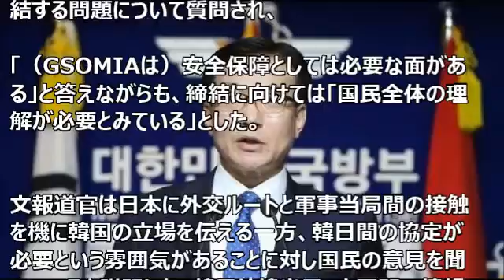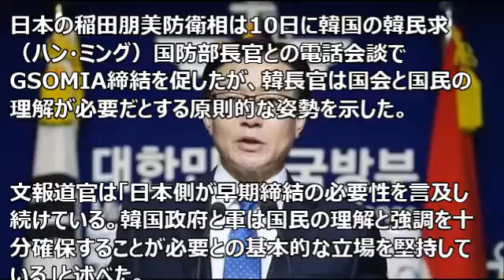韓国国防部「日韓で軍事情報共有する協定、安保面で必要」【Harukaのミリタリーニュース】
☆☆☆☆関連動画☆☆☆☆
◆【韓国 崩壊 最新 情報】 リコールは準備された戦略だ！３日連続で株価上昇！1週間後に２兆円蒸発で発狂！

◆【藤井厳喜】  韓国崩壊！ 韓国人の日本密航が始まっている！！！  2016年9月16日 【マット安川のずばり勝負】

◆韓国「慰安婦像移転し日本と協力すべし！ ｀∀´」、日本「えっ！？いやマジこっち来んなよ～(´・_・｀)」｜竹田恒泰チャンネル

【おすすめはこちらから！】
◆韓国崩壊最新情報2016年9月20日『現実から目をそらし続けた結果だ』崩壊は今始まったわけじゃない---自国の惨状にようやく気付いた韓国人たち「崩壊が始まった・・」と顔面蒼白

◆韓国 崩壊 最新情報2016 ”日韓軍事協定”が『韓国の交渉拒否で破談になる』凄まじい自滅フラグが成立。日本の得になることは国民感情に反する